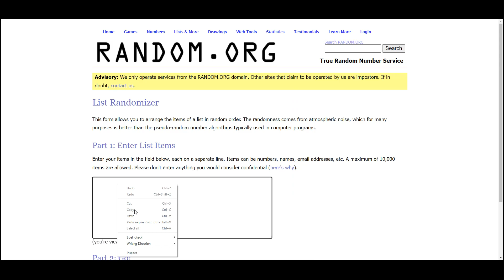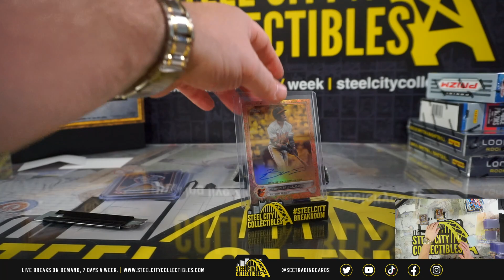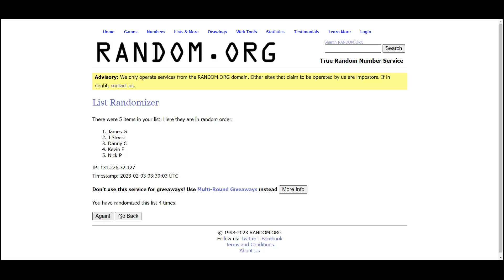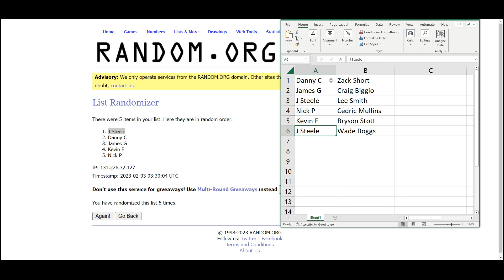2022 Topps Gilded Collection Baseball Hobby Box Random Card Group Break #13 - Tyler